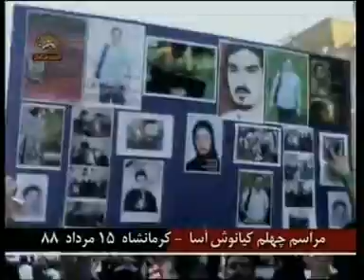kianoush assa kermanshah aug6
Ceremony in Kermanshah for 40th day of Kianoosh Asa's martyrdom (persian)
cérémonie à Kermanchah pour le 40e jour du martyre de Kianouch Assa